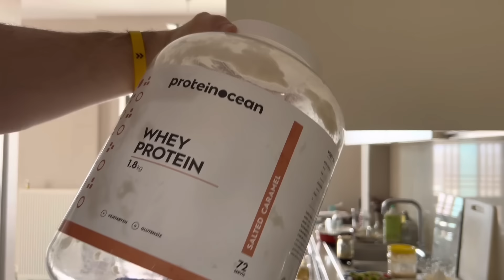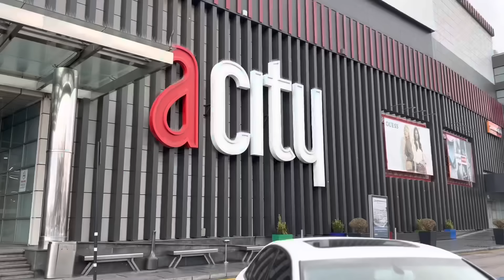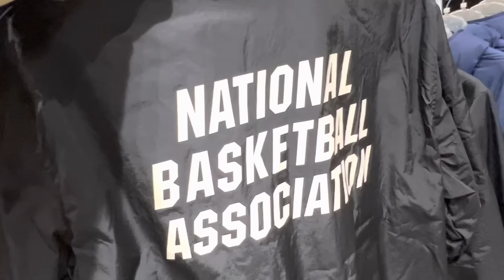NİKE OUTLET MAĞAZA TURU, BANA DURANTI SEVDİREN AYAKKABI, KULLANDIĞIM SUPPLEMENTLER - AD VLOG